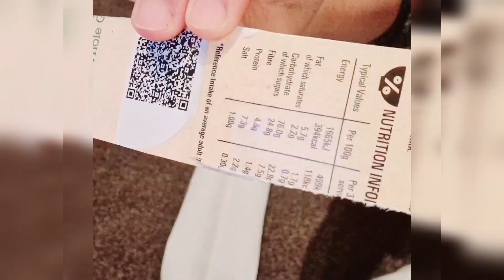DIY Ramadan gift box Ramadan treats.